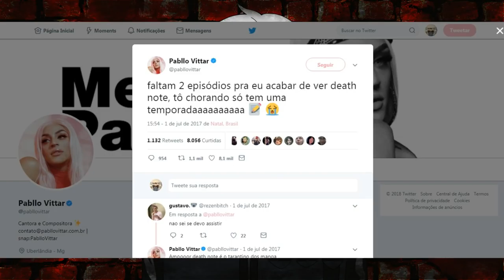5 ANIMES ATEMPORAIS QUE NUNCA ENVELHECEM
TWITER:  @EvandroFuzari
ISTAGRAM: evandrofuzari